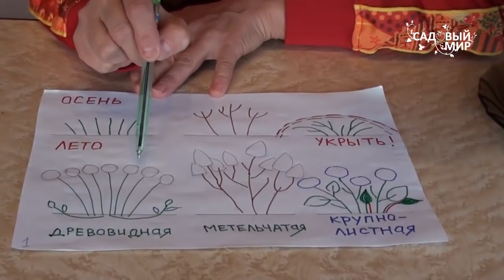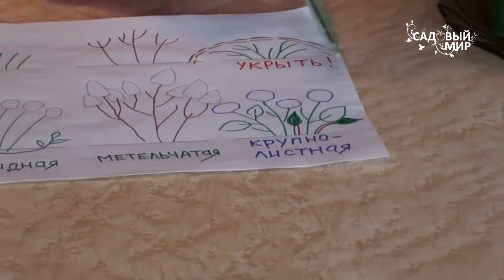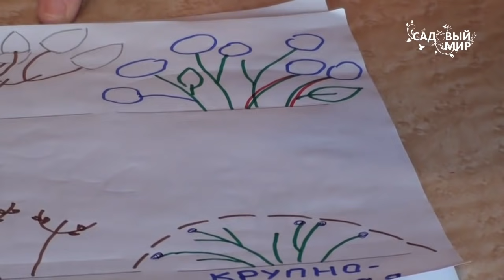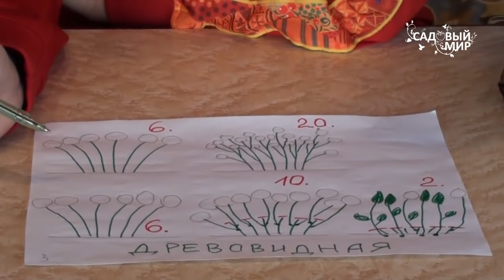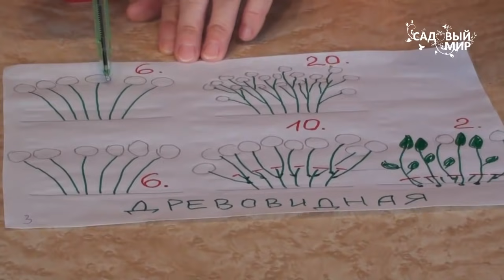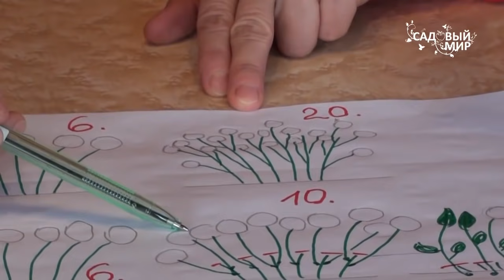Вы не знаете, какая у вас гортензия? Как выращивать гортензии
саженцы гортензии в интернет-магазине для садоводов Бела Аллея.
Как выращивать гортензии. Как отличить разные виды гортензии, как обрезать гортензии. Какие гортензии надо укрывать, когда укрывать гортензии. На все вопросы вы получите ответ в нашем ролике на сайте Садовый мир.